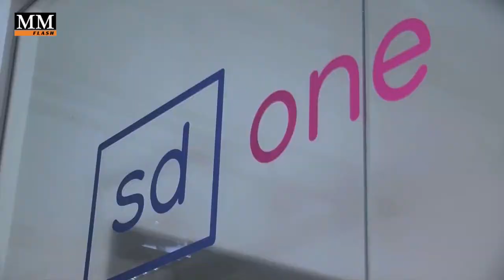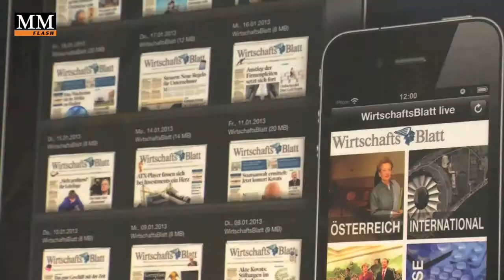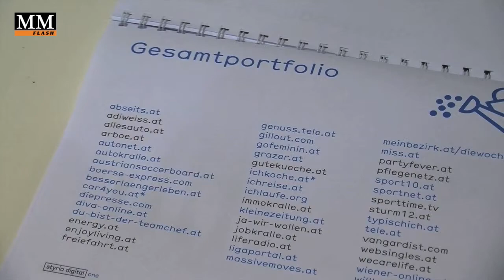Wie die Styria digital in die Offensive geht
Um Werbe- und Vertriebserlöse wirbt seit 1. Juli die styria gigital one, der neue Riese der Styria Media Group. Die Bereiche Digital Sale, Produktentwicklung sowie Technik und Business Development von Kleine Zeitung, Die Presse und WirtschaftsBlatt sind dort vereint. Geschäftsführer Alexis Johann und die beiden Heads of Media Sales Regina Rath und Marion Stelzer-Zöchbauer über einheitliche Angebote, dynamische Paywalls und E-Commerce.